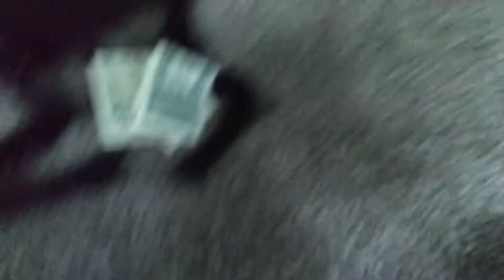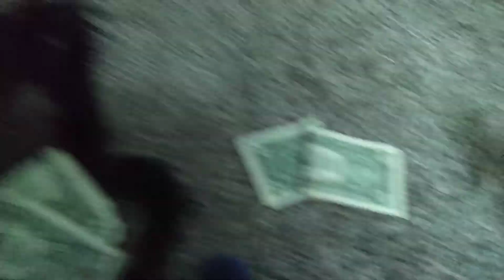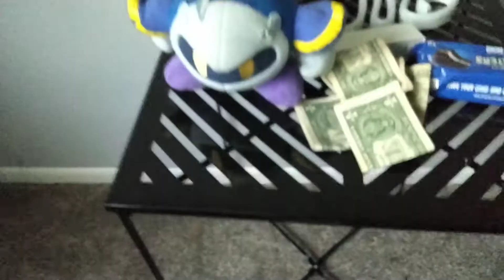the death of frozen fish stick part 5